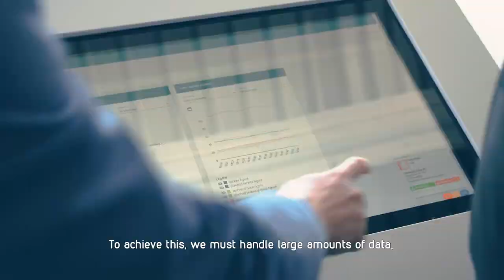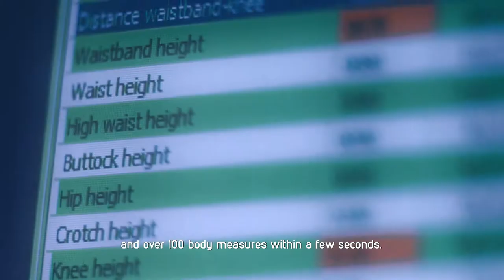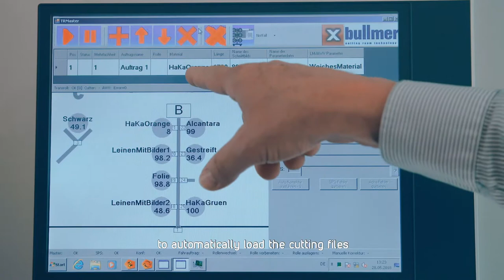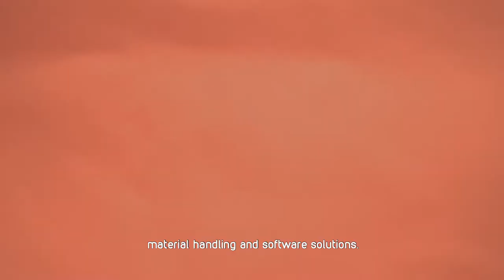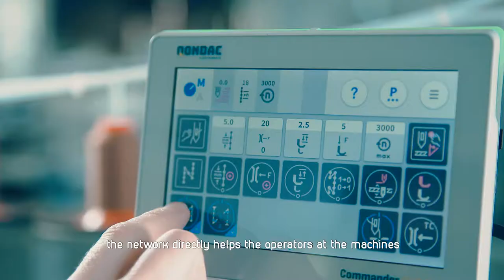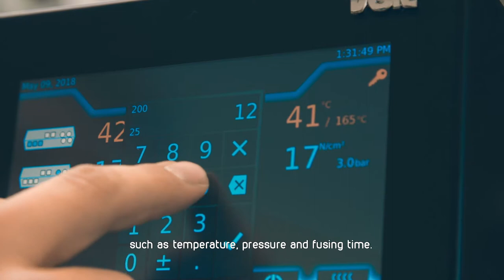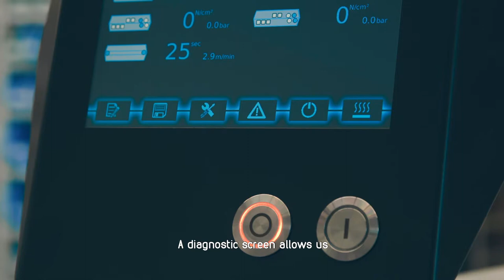Bits and Bytes for Needle and Thread | Digitization in the clothing industry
Customization, automation, digitalization: how our clothes are produced today.